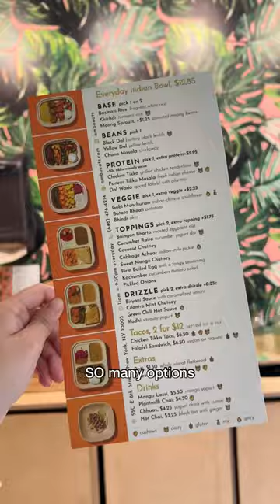UNGATEKEEPING THIS INDIAN FOOD SPOT IN NYC 🇮🇳❤️